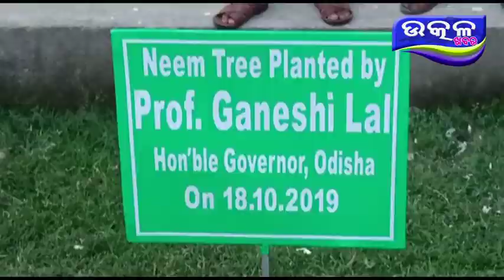Rajyapala karyakrama- Ajira Odisha Utkal Khabara